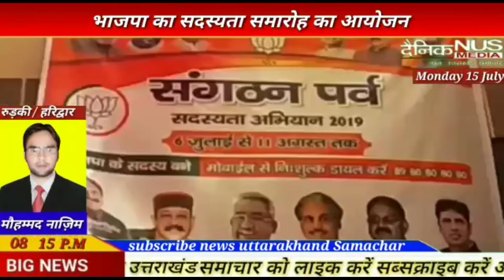मदन कौशिक कैबिनेट मिनिस्टर द्वारा चलाया गया सदस्यता अभियान शहर विधायक प्रदीप बत्रा मैं भी शुरुआत की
कैबिनेट मंत्री मदन कौशिक उत्तराखंड शासन भाजपा सरकार पहुंचे हर मिलाप धर्मशाला और संगठन पर्व पर नाम पर जो मोदी जी की शुरुआत है काफी युवाओं महिलाओं को जोड़ने का आह्वान किया कार्यक्रम में रुड़की शहर विधायक प्रदीप बत्रा बी कॉफी समर्थकों के साथ संगठन पर्व कार्यक्रम में काफी अच्छी भूमिका निभाते हुए दिखाई दिए उधर रोहिल्ला ह्रदय सम्राट भाजपा उत्तराखंड प्रदेश उपाध्यक्ष और जनपद हरिद्वार के प्रभारी विनय रोहिल्ला ने भी आवाहन किया जनपद से काफी तादाद संख्या में युवा महिलाओं बुजुर्गों  सदस्यता अभियान में काफी तादाद में जोड़ें और कहा एक बार मोदी जी के निर्णय को घर-घर तक लेकर जाए वही बात करें दावेदारों की मयंक गुप्ता गौरव गोयल सांसद प्रतिनिधि संजय अरोड़ा जी ललित मोहन अग्रवाल मनोज सैनी आदि कॉफी भाजपा के दावेदार मौजूद रहे कैबिनेट मंत्री मदन कौशिक विनय रोहिल्ला प्रदीप बत्रा के साथ अच्छी भूमिका अच्छी भूमिका  निभाते हुए संगठन पर्व के कार्यक्रम की शुरुआत कर दी है जो 6 जुलाई से 11 अगस्त तक ऑनलाइन निशुल्क कराया जाएगा दावेदारों की अगर बात करें तो गौरव गोयल मयंक गुप्ता सांसद प्रतिनिधि संजय अरोड़ा ललित मोहन अग्रवाल वरिष्ठ भाजपा नेता काफी सक्रिय दिखाई दिए उधर डॉक्टर स्वर्गीय पृथ्वी सिंह विकसित जी की पुत्री डॉक्टर कमलेश सैनी जी अपने साथ काफी महिलाओं को लेकर अभियान में सक्रिय दिखाई दी सदस्यता अभियान 6 जुलाई से 11 अगस्त तक नि शुल्क ऑनलाइन सभी को जोड़ने का कार्य करेगा और मोदी जी के सपनों को जो उन्होंने साकार करने के लिए भाजपा के सभी विधायक से लेकर छोटे से छोटा भाजपा जिम्मेदार व्यक्ति को  दायित्व  सौंप दिया है